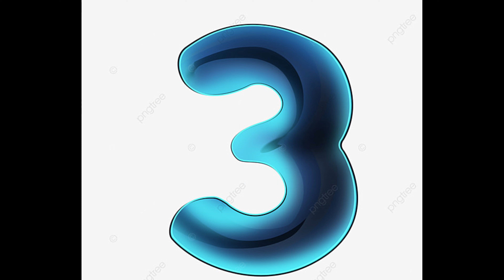Top 5 jogging projet x paris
Voici mon top 5 de mes jogging préférée de la marque projet X paris .Titre:  Titan